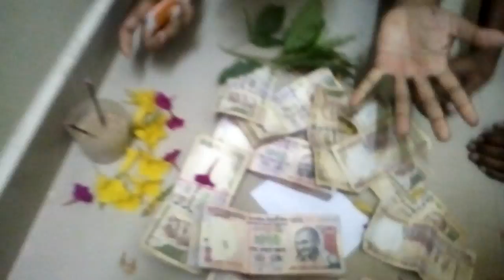DEATH 500 1000 NOTES NELLORE